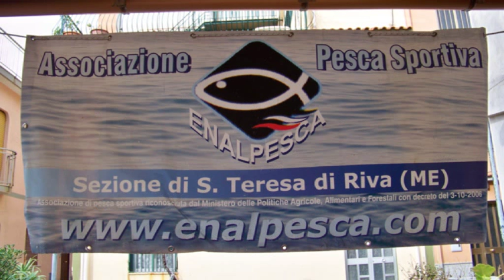Gara di Pesca 2011 - Santa Teresa di Riva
- Gara di pesca con canna da riva 2011